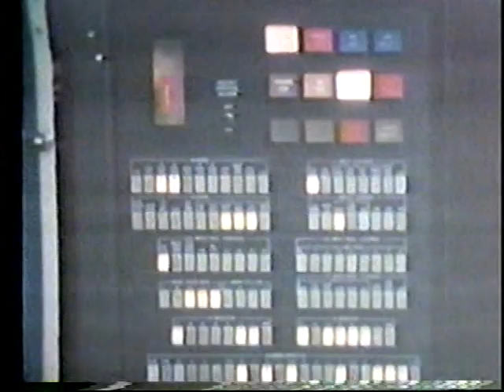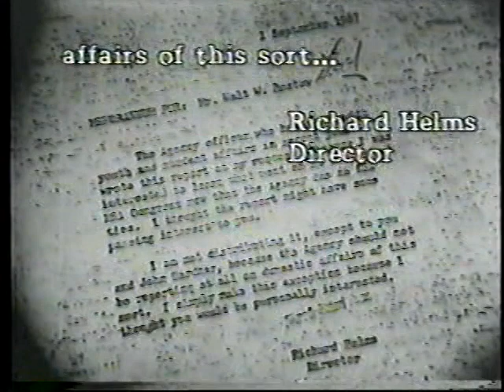1968 A Year that Changed America Part 4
1968 A Year that Changed America with Harry Reasoner. A look back on the year 1968, produced by CBS News in 1978.